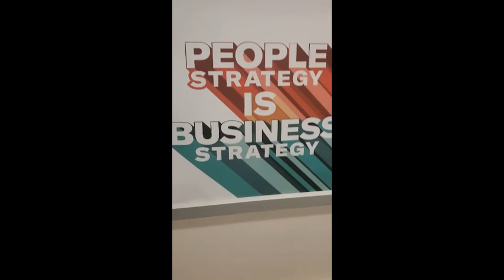entratainement making herstory syfilis vs aids beta version of YOUZ